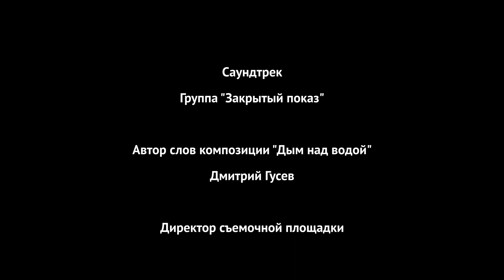BACKSTAGE фильма "Шахтёр"